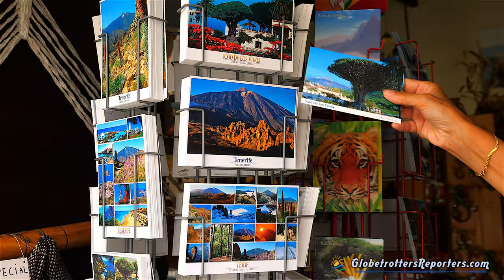Tenerife, visite guidée de l'île majeure des Canaries 4K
Quoi voir à Tenerife ?
Cette vidéo retrace notre « road trip » à TENERIFE, les sites qui nous ont séduit comme les villes de GARACHICO ou d’ Orotava.
Regardez la vidéo jusqu’à la fin pour connaître notre coup de coeur des visites à Tenerife.